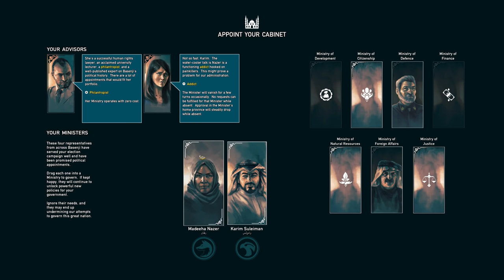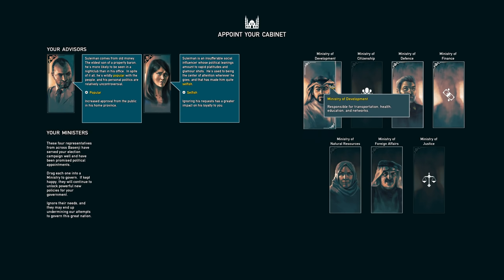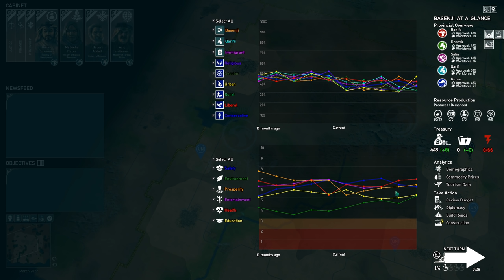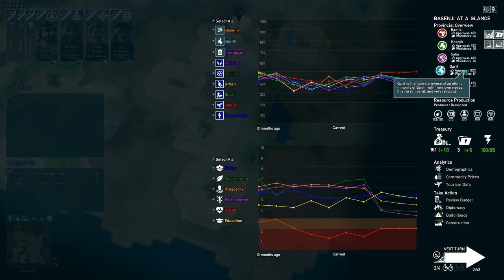Rogue State Revolution [FR] Diriger un pays après une révolution!